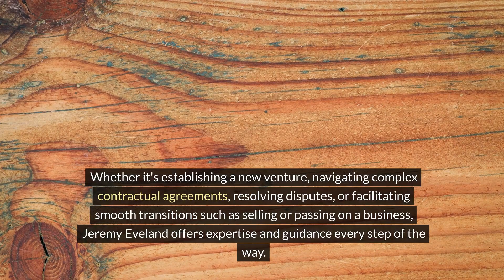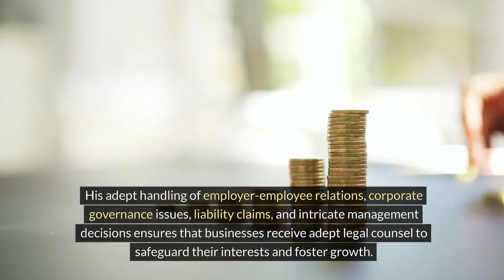Jeremy Eveland Attorney St. George Utah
We have 2 locations to serve you:

Jeremy Eveland
17 North State Street
Lindon Utah 84042

and

Jeremy Eveland
8833 South Redwood Road Suite C
West Jordan Utah 84088